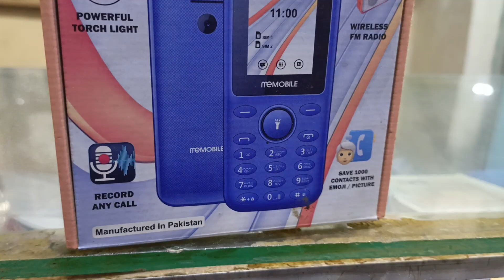Blue Color Larg LCD Mobile